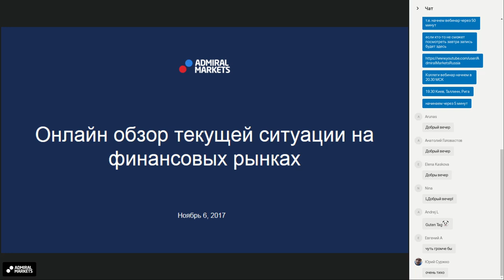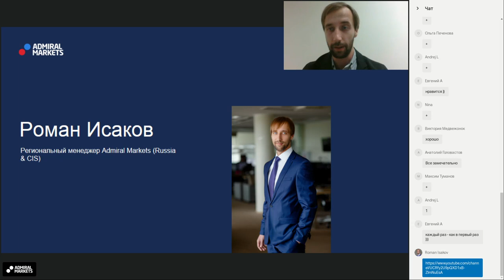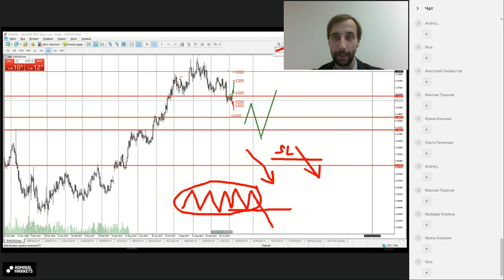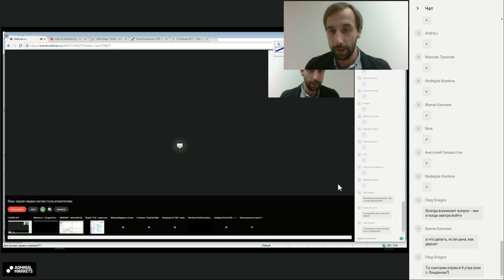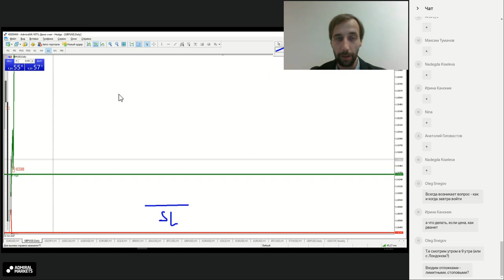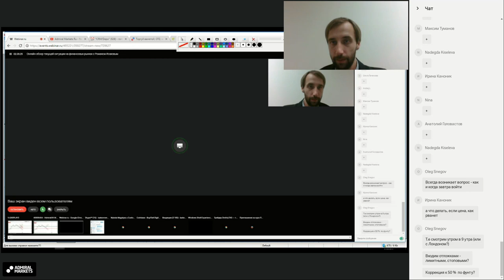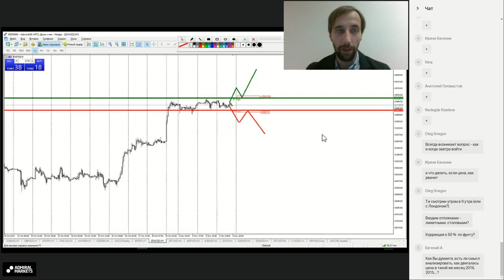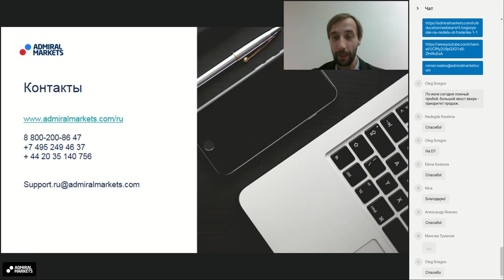Онлайн обзор текущей ситуации на финансовых рынках с Романом Исаковым. 6 ноября 2017